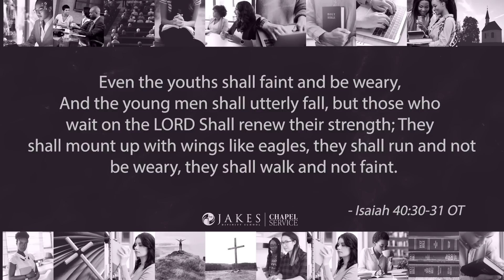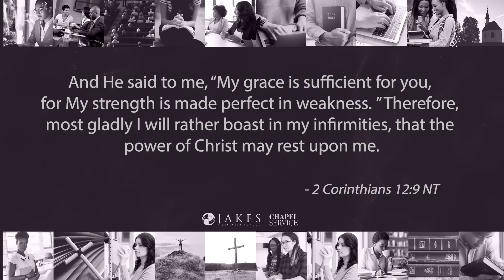Join us for Jakes Divinity School Chapel Service [Thursday, October 6, 2022]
Our weekly Jakes Divinity School chapel service is streaming RIGHT NOW, so hop online and join us! You’ll experience a call to worship, a call to reconciliation, worship through music, prayer, and scripture, and much more. This will be a wonderful time to be encouraged and poured into by godly men and women. You’ll leave feeling refreshed and ready for the remainder of the week.

These services are now available online every Thursday at 12 p.m. CT. Watch on YouTube.com/TDJakesOfficial or through JakesDivinity.org. We look forward to sharing this special time with you every week. See you there!

Attach your seed to this anointing, sow into good soil! Text JDSGIVE [space] and dollar amount to 28950 [Example: JDSGIVE 50 (for a donation of $50)]